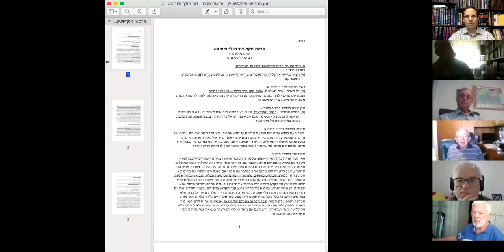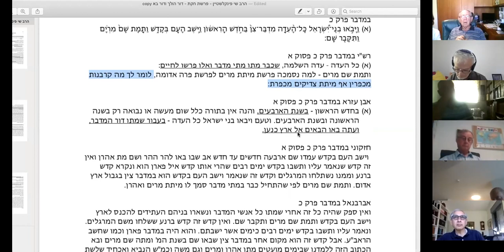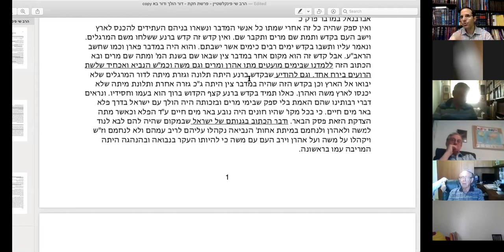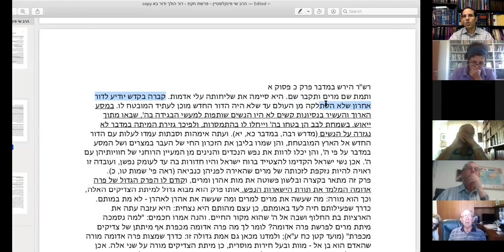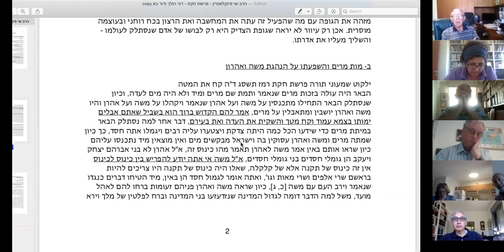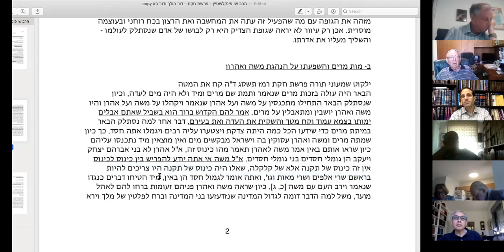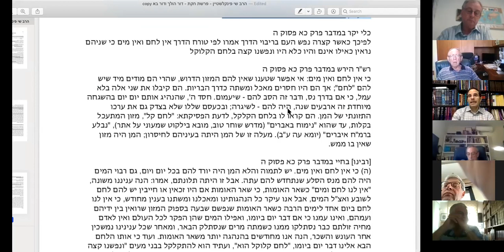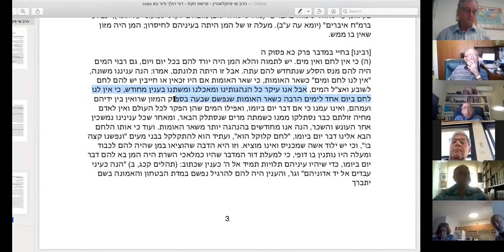Rabbu Shai Finkelshtein, 25/06/2020